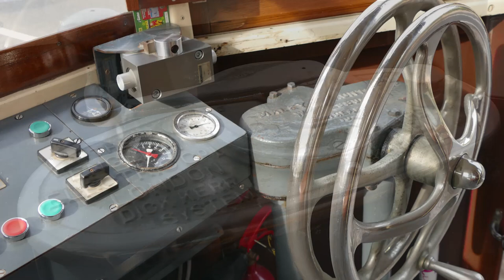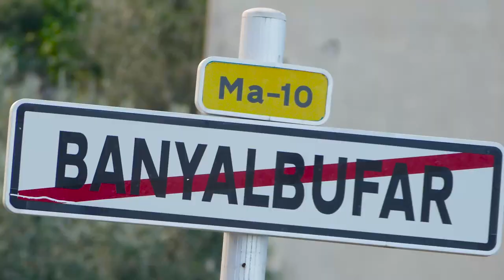Mallorca-Rundfahrten von Soller aus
Verschiedene Rundfahrten mit dem Auto durch das Tramontanagebirge auf Mallorca von Soller aus sowie Bahnfahrten nach Port de Soller und Palma.